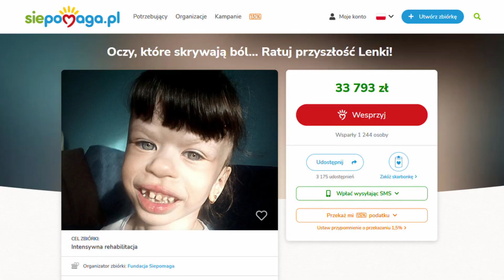Lena Radko choruje na Zespół Williamsa i potrzebuje nasze pomocy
Lena Radko to 5-latka, która choruje na Zespół Williamsa, rzadką, wieloukładową chorobą genetyczną. Tę nieuleczalną chorobę stwierdzono u niej, gdy skończyła pierwszy rok życia, jednak problemy zdrowotne zaczęły się już znacznie wcześniej.

Lenka Radko to mała, drobna dziewczynka z wielkim sercem, która od samego początku swojego życia musi zmagać się z ciężko chorobą, jaką jest Zespół Williamsa. Brak fragmentu jednego z chromosomów powoduje u Lenki liczne problemy zdrowotne, które z każdym dniem się nasilają i zagrażają jej życiu.

Dziewczynka urodziła się z hipotrofią oraz poważną wadą serca. Po narodzinach ważyła zaledwie 2,460 gram. Była malutka i bardzo krucha, a mimo to już od pierwszych chwil toczyła heroiczną walkę o swoje życie. Stwierdzono u niej zwężenie tętnicy płucnej, co spowodowało, że niemal natychmiast musiała przejść skomplikowaną i ryzykowną operację poszerzenia pnia płucnego.

Po operacji zaczęły pojawiać się jednak kolejne problemy. Duże skrzywienie kręgosłupa w odcinku lędźwiowym, wciągnięcie mostka, nieodpowiednie napięcie mięśniowe, czy niedorozwinięte drogi żółciowe to problemy, z którymi zaczęła borykać się mała Lena. Wówczas było już pewne, że są to objawy Zespołu Williamsa.

Zespół Williamsa jest rzadką, wieloukładową chorobą genetyczną, która charakteryzuje się mnogością objawów. Zazwyczaj jest to dysmorfia twarzy, wady wrodzone serca, niedoczynność tarczycy, niepełnosprawność intelektualna, zaburzenia zachowania, czy problemy stomatologiczne.

Lena musi być pod stałą opieką specjalistów takich jak: kardiolog, neurolog, nefrolog, audiolog, laryngolog, stomatolog, okulista, gastrolog, chirurg i alergolog. Dodatkowo jest cały czas rehabilitowana, w miarę możliwości finansowych rodziny, lecz jest to zdecydowanie za mało, ponieważ stan jej zdrowia i kręgosłupa wciąż się pogarsza, a objawy z każdym dniem nasilają.

Choroba ta jest bardzo rzadka i wciąż pozostaje praktycznie nieznana, nawet dla lekarzy. Nie wiadomo więc, w jakim stopniu schorzenie się rozwinie i jak będzie wyglądała przyszłość dziewczynki. Wiadomo jednak, że zespół Williamsa jest niewyleczalny. Proponowane metody leczenia nie usuwają przyczyn, ale pomagają opanować niekorzystne objawy i wspierać rozwój dziecka.

W maju Lenka została zakwalifikowana do operacji kręgosłupa. Jednak zabieg niesie za sobą ogromne ryzyko. Lenka może przestać chodzić, a w najgorszym wypadku jej serduszko może przestać bić. Dla rodziców jest to zbyt wielkie ryzyko, dlatego szukają innych sposobów, które mogą pomóc ich córeczce wzmocnić organizm i usprawnić jej rozwój. Zdecydowali się na kosztowną terapię, specjalistyczne suplementy diety, a także zwiększenie ilości rehabilitacji, badań i leczenia.

Niestety, obecnie rodzina zmaga się z przeszkodą, której sami nie są w stanie pokonać. Znaleźli się w trudnej sytuacji finansowej, a ceny za rehabilitację, turnusy, sprzęty i specjalistyczne leczenie zdecydowanie przekraczają ich budżet. Dlatego proszą wszystkich o wsparcie, które pomoże im walczyć o zdrowie, a nawet życie ich dziecka.

Jeśli chcesz wesprzeć Lenę i jej rodziców:
Oczy, które skrywają ból... Ratuj przyszłość Lenki!